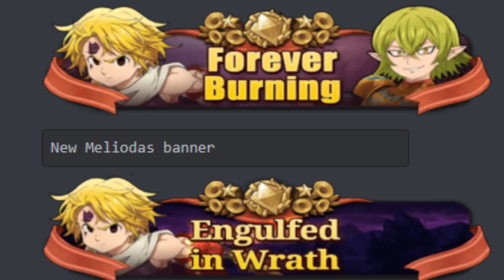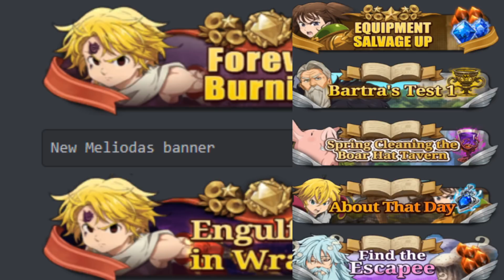GROSSES MISE A JOUR SUR LE JEU DEMON CRIMSON / LVL 75 / MELIODAS DEMON / LEAKS - 7DS GRAND CROSS FR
Joues à THE SEVEN DEADLY SINS GRAND CROSS sur pc via bluestacks